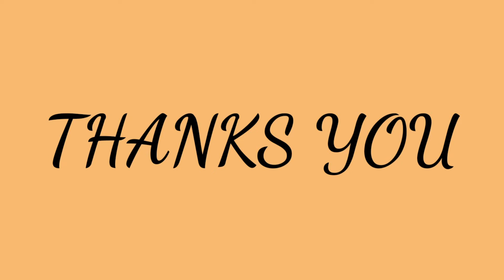MY MOM'S STUDY TIME PART-1 | DATE 07/09/22